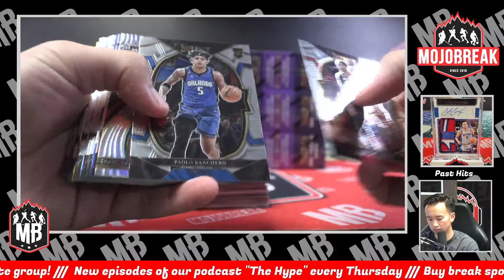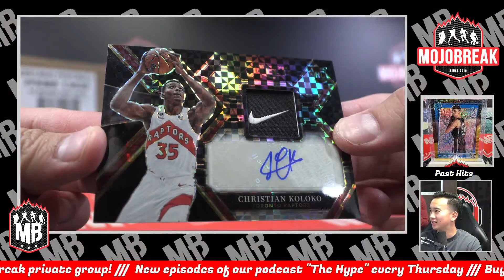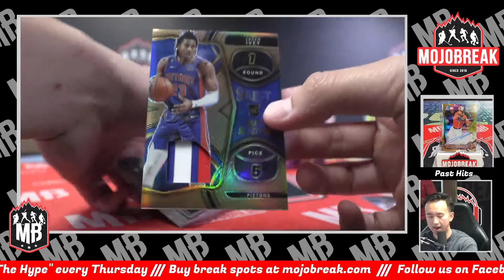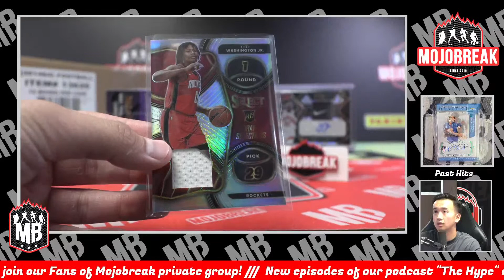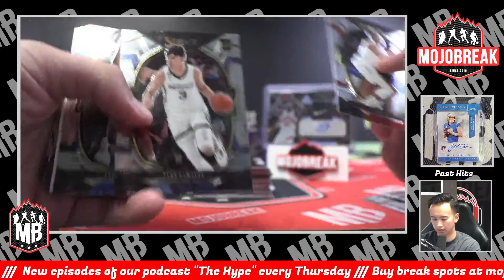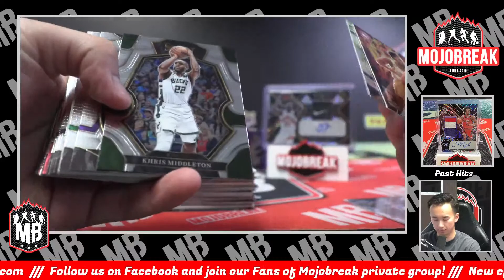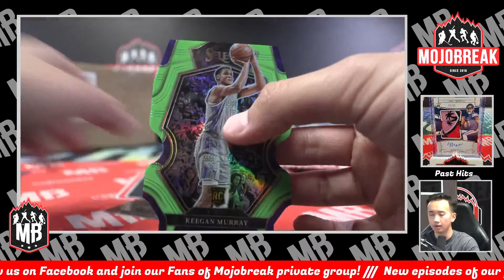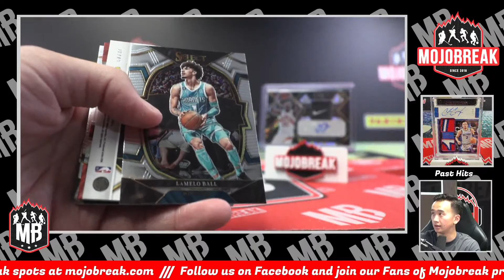PYT #2 - 22/23 Select NBA Hobby 6 Box Break - 6.28.23